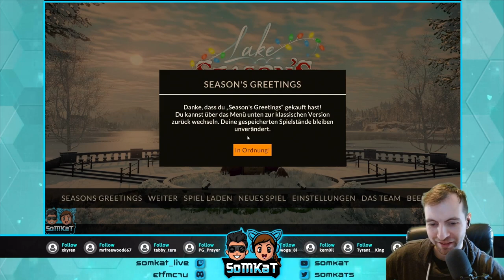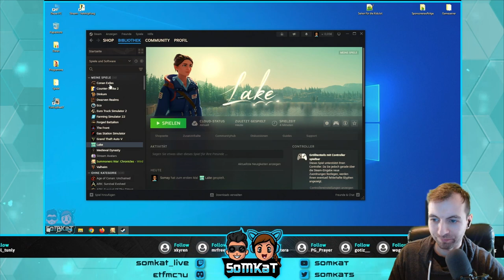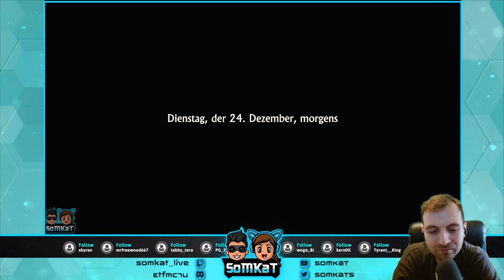Lake | Ein neuer Postbote ist in der Stadt